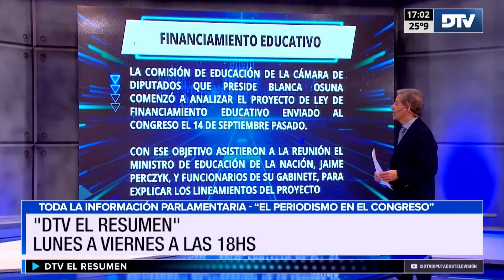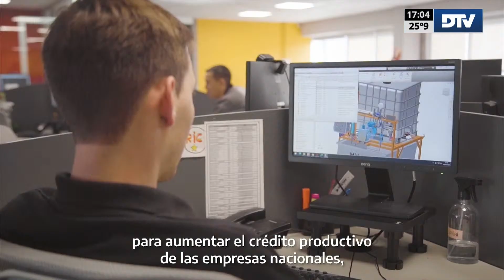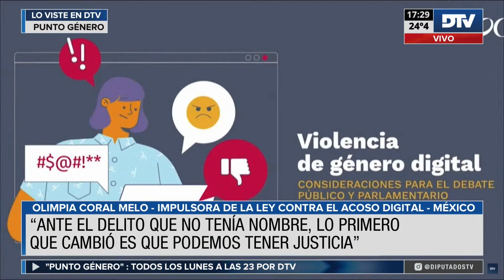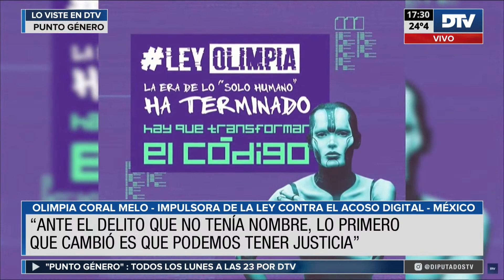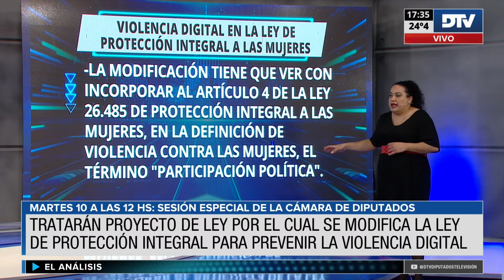DTV - El Análisis con Fernando Fraquelli - Programa 06/10/2023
DTV - El Análisis es un programa periodístico en vivo con toda la información de la Cámara de Diputados de la Nación Argentina. Reuniones de Comisiones, Videoconferencias de Diputados con Ministros, Sesiones Remotas y Presenciales y toda la cobertura de las diversas actividades que ocurren diariamente en el Congreso de la Nación.

Conducción: Fernando Fraquelli
Periodistas: David Cayon - Marcos Giorgetti - Melisa Jofre - Daniela Mozetic - Laura Serra y Fabián Waldman.
Móvil en vivo: Sofía Rodríguez Raimúndez y Lourdes López

República Argentina